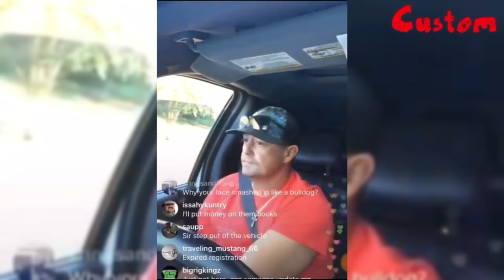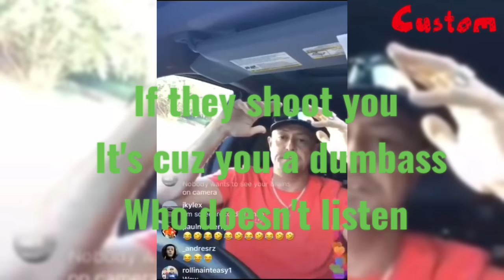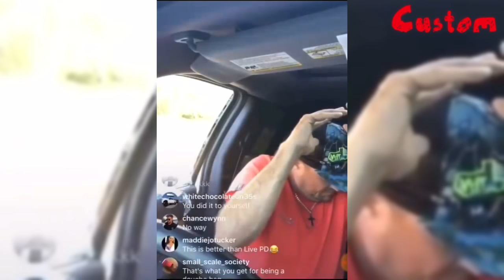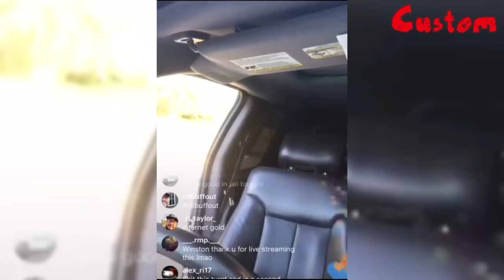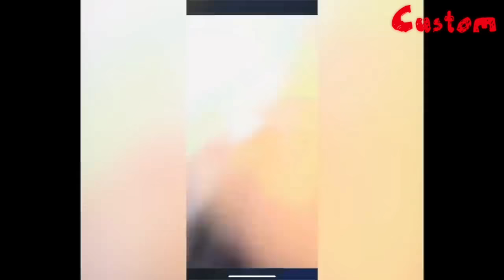Sovereign citizen vs cops (broken windows edition ) Compilation #1